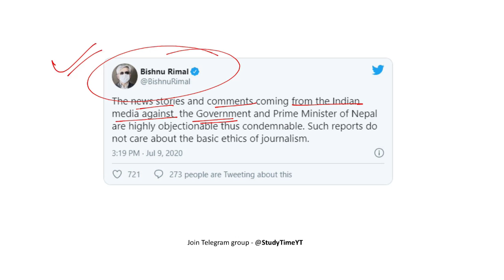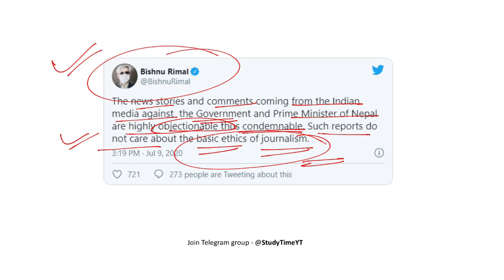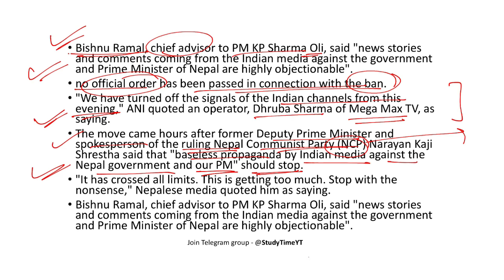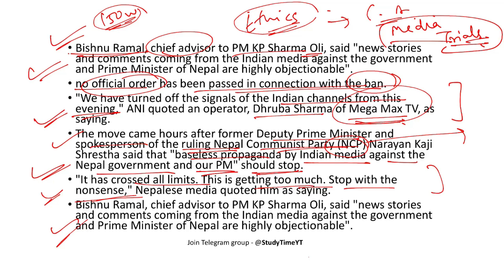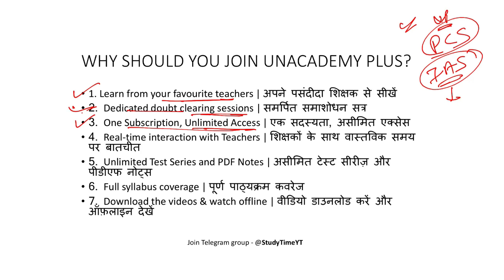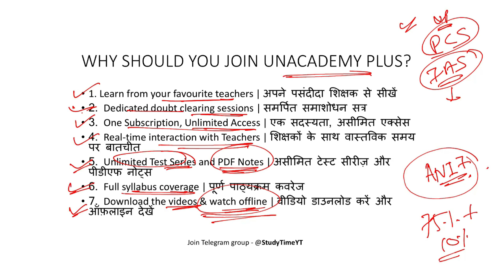Nepal Bans Broadcast of Indian News Channels | Current Affairs 2020 | By Aniket Aggarwal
Nepal's Bans Broadcast of Indian News Channels | Current Affairs 2020 | By Aniket Aggarwal

1. Expedition UPSC CSE 2021 : Full Year GS Batch Course (English) - 13th July

2. Mission UPSC CSE 2021 : Full Year Batch Course (Hindi) - 13th July

3. लक्ष्य UPSC CSE 2021: एक साल में पूर्ण तैयारी (13th July)

1. Learn from your favourite teachers | अपने पसंदीदा शिक्षक से सीखें
2. Dedicated doubt sessions | समर्पित समाशोधन सत्र
3. One Subscription, Unlimited Access | एक सदस्यता, असीमित एक्सेस
4. Real-time interaction with Teachers | शिक्षकों के साथ वास्तविक समय पर बातचीत
5. Unlimited Test Series and PDF Notes | असीमित टेस्ट सीरीज़ और पीडीएफ नोट्स
6. Full syllabus coverage | पूर्ण पाठ्यक्रम कवरेज
7. Download the videos & watch offline | वीडियो डाउनलोड करें और ऑफ़लाइन देखें